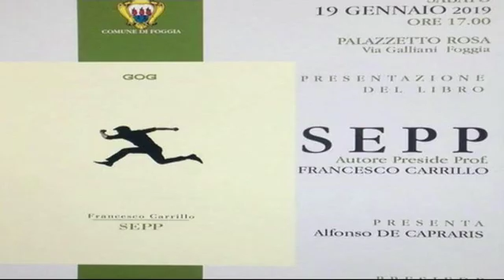Presentazione Libro SEPP